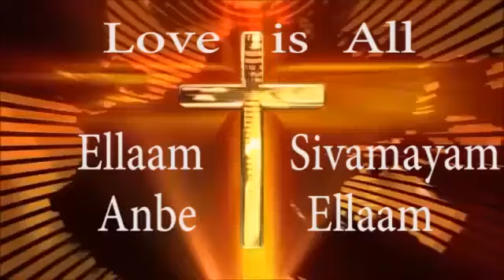ஹிந்து சொந்தங்களே முடிந்தால் பதில் சொல்லுங்கள் பாகம் 19 Daer friends If possible please for this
by Ellaam Sivamayam Team